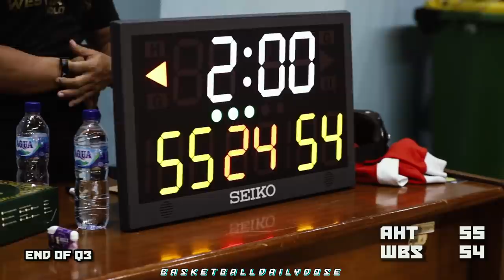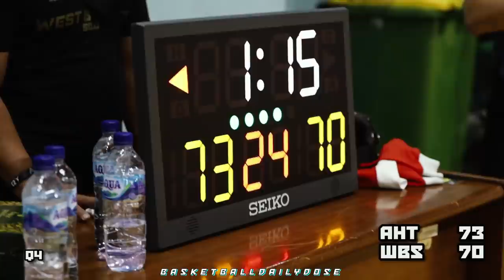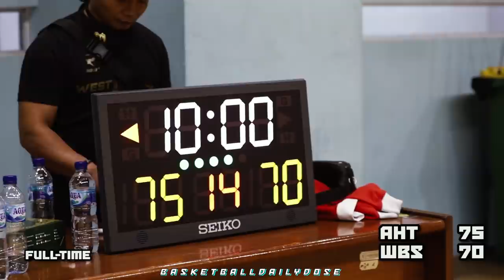BDD Highlights | Amartha Hangtuah vs West Bandits Solo - SERU MEN!!!!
27 November 2020
Akhirnya bisa liput scrimmage lagi Guys!!
Scrimmage pertama bagi West Bandits Solo sebagai tim pro, quarter I berhasil didominasi oleh mereka. Sampai akhir scrimmage, #15 Andre Adrianno berhasil mencetak 18pts. Di Amartha Hangtuah sendiri, ada aksi #2 Fisyaiful Amir yang keren banget! Pokoknya, tonton langsung sampai selesai ya!

CHEERS!